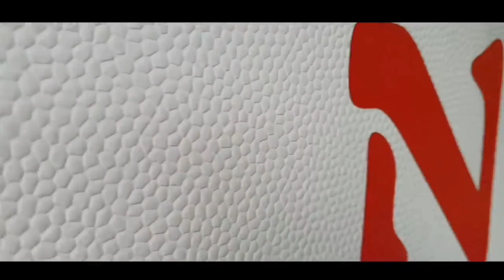#80 Dernier jour à la ferme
Nos amis voyageurs

Aux tours d'un monde :  @Aux Tours d'un Monde
Lovicar Tribu :  @Lovicar Tribu
Pierrot le ouf : @pierrot
The vadrouilleurs for ever :  @The vadrouilleurs for rêveur
Odyssebus :  @Odyssébus
Notre voyage sans fin :  @Notre voyage sans fin
Le gaulois et sa famille :  @le gaulois et sa famille nomade